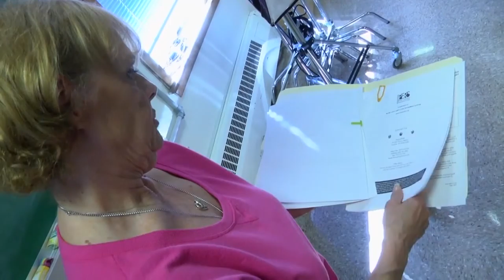Langley Listens | Helping Our Neighbors | Brian Langley For Maine Senate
- I want to listen to what you are concerned about, and represent Hancock Country residents in Augusta with an equal voice and not just another party vote. Come be part of the conversation at The Langley Listens blog.